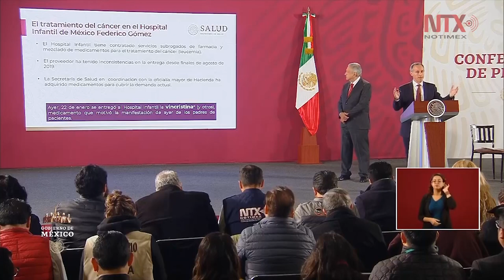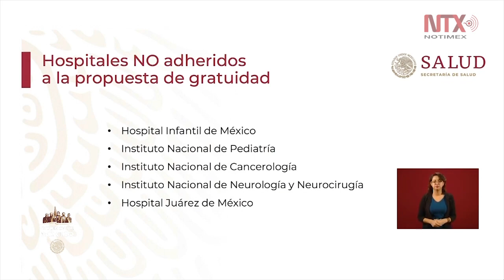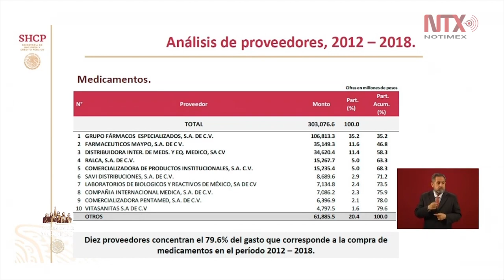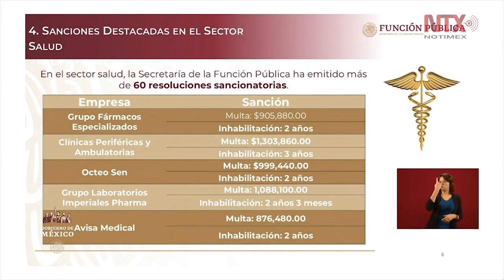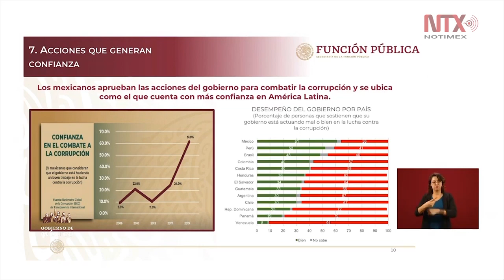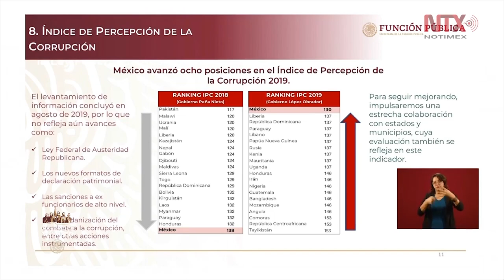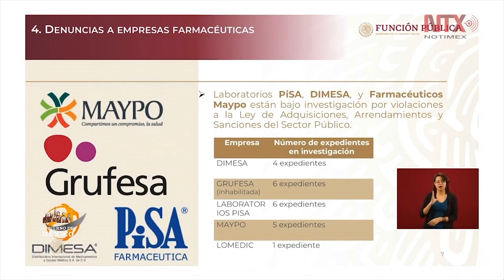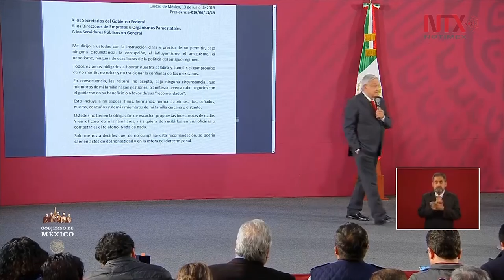Conferencia de Prensa de AMLO, 23 enero 2020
Luego de que ayer un grupo de padres de niños con cáncer protestó en el Aeropuerto Internacional de la Ciudad de México (AICM) por un presunto desabasto de medicamentos contra este padecimiento, el presidente Andrés Manuel López Obrador afirmó que se tienen las medicinas y que de ser necesario se conseguirán en el extranjero